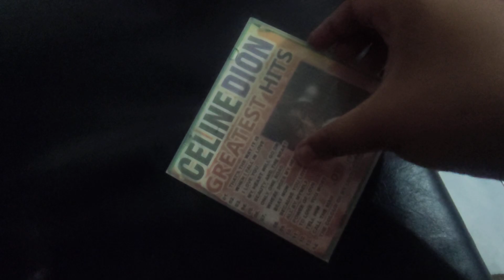Opening Celine Dion Greatest Hits (VCD) [Not Showing On Star Records]